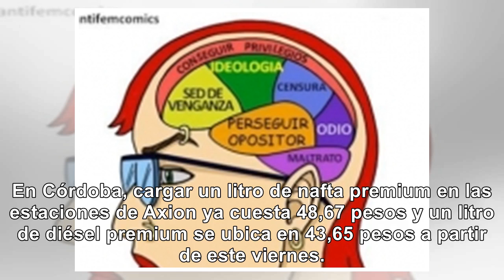Aumentó la nafta: comenzó Axion y seguirán otras petroleras - Noticias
Aumentó la nafta: comenzó Axion y seguirán otras petroleras Se trata del ajuste número 14 en lo que ...